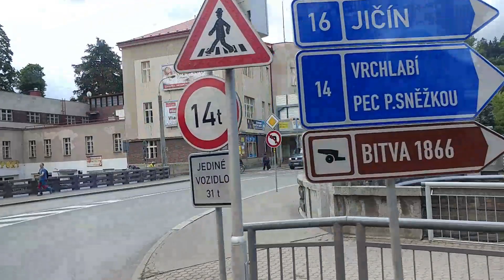S Hrochem do města na otočku a další, tentokrát vulgární pokřikování ze školy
Ahoj!
Dnes vás vezmu s sebou do města, jelikož jsem potřeboval cosi vyřídit.
No a jelikož se na mě dnes z oken školy zase snesly nějaké vulgarity, vypravil jsem se tam.